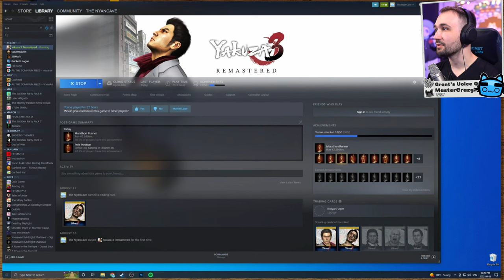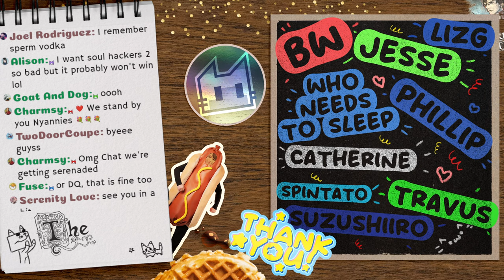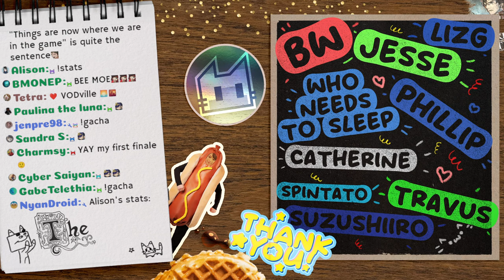Oh My GOD! | Yakuza 3 | Part 14 | Blind Live Reaction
Yakuza 3 is the worst Yakuza ever? Who knows, strap in and hold on to your Majimas while we find out!
⭐Livestream Schedule!⭐
「 SUN - THURS at 12:15PM and 2:30PM PST」

Special Amounts:
$6.66 - AHHHHH

⭐ Chat Rules⭐
1. Be respectful and welcoming to each other.

2. No story spoilers.

3. No backseat gaming / repeated advice.

4. No Spam / Repeat messages

5. No Self Promotion in Chat

6. No discussing bans / moderation in Chat. If you have a complaint please DM The NyanCave, or Waffle ModMail in Discord.

1. Every stream we give away digital points called Waffles to anyone who chats in our Live Chat.

2. Everyone receives 1000 waffles every 10 minutes that they chat. (Must send at least 1 message)

3. Waffles used for betting and game commands like: ___

3. During the last Saturday stream of each month use waffles to enter a raffle for cool prizes FOR FREE!

4. Each month we will reset all waffles to zero and host a new contest!

PepeHands? KEKW? What are these? BTTV Extension! - (PC Only)
😺 Links! 😺

The NyanCave
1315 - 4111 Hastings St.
Burnaby, BC
V5C6T7
Canada